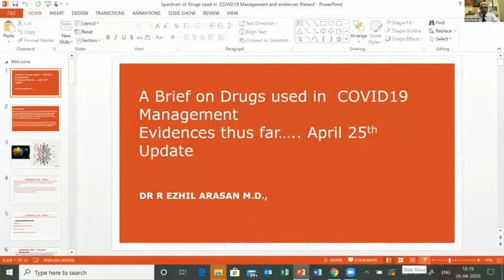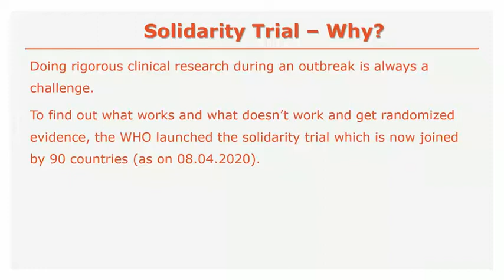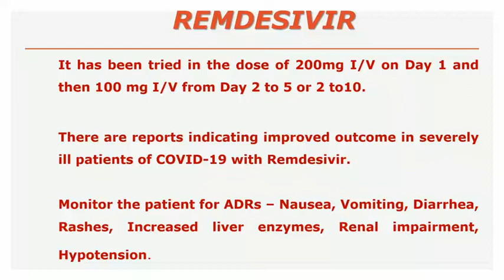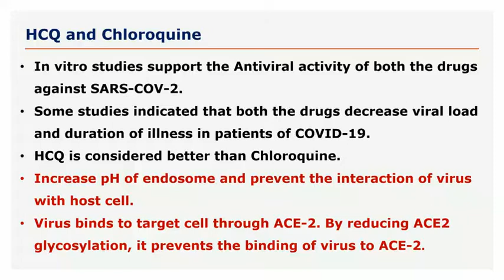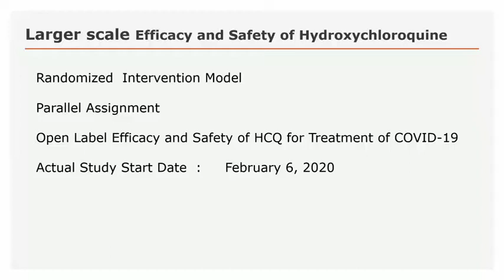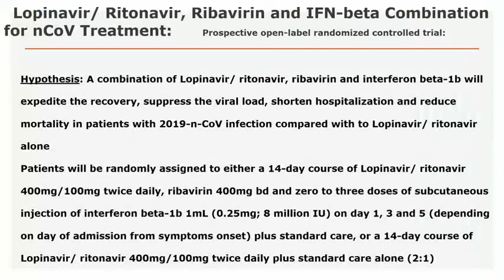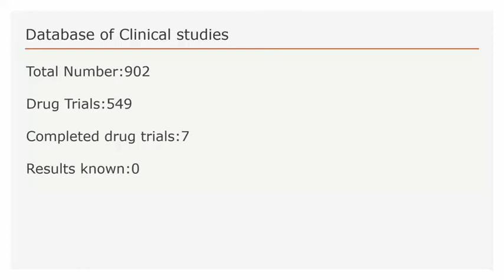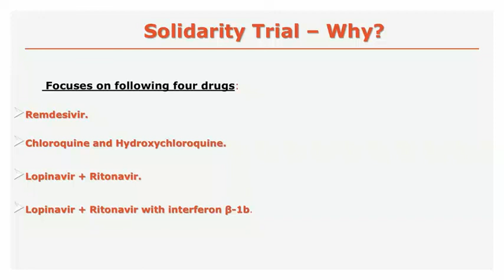Spectrum of drugs for Covid and evidences so far – Dr. R. Ezhilarasan